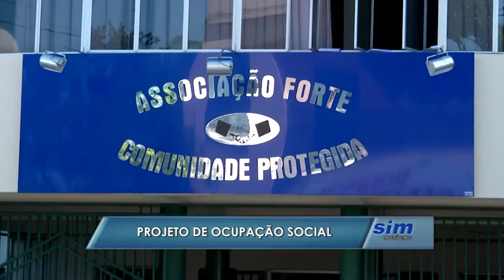Projeto de ocupação social